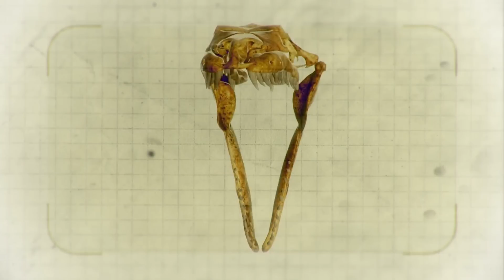What if the Titanoboa had not become extinct？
As you probably know, the Titanoboa is a giant snake that once inhabited our planet.
Most people, when they hear the story, think of a dangerous predator that keeps animals away from its entire habitat.
Really, was it?
And what would have happened if the Titanoboa had not become extinct?

The World of Titanoboa
Nothing in nature exists "just" and without any connection to anything else.
Animal species of any kind is an inseparable part of the biome of its habitat.
Only those that can survive and thrive are those that are well adapted to the conditions of the time.
The great law of evolution, discovered by Charles Darwin, represents the best example of the law of nature.
So, in order to understand what kind of animal the Titanoboa was, we have to find out as much as we can about the conditions under which it lived.
Now, Titanoboa lived about 60 million years ago, shortly after the extinction of the dinosaurs, in a time period known as the Paleocene.
The bones of Titanoboa were found in Colombia, but the distribution zone was much larger, possibly extending over most of South America.
Then, South America was an isolated continent, not connected to any other continent, much like Australia is today.
The global winter that began after the fateful asteroid strike that had destroyed the dinosaurs abated, and a relatively warm climate prevailed on this planet.
The land where Colombia now stands was then tropical, with an average annual temperature of about 35 degrees Celsius.
The area was covered with jungle and was crossed by countless rivers.
In short, all conditions were much the same as today.
The only difference was that there were no humans, and the jungle was inhabited by a completely different group of animals.
Titanoboa supposedly lived in rivers.
Some of them reached 14 meters in length and seemingly weighed over a ton.
Among those that shared the same habitat as the Titanoboa was an aquatic Dyrosauridae, similar to a crocodile, with a body length of up to 6 meters.
Titanoboa may also have often encountered the same species of tortoises, now extinct.
For example, the Carbonemys, whose carapace is over 1.5 meters long.

Why did the Titanoboa become extinct?
Titanoboa as a species existed for only a short period of time, about 2 million years.
Titanoboa adapted to most of the peak warming period, which occurred several times between 60 and 58 million years ago, due to the release of methane into the atmosphere.
After that, cooling began.
Of course, it was far from cold enough to kill off the dinosaurs, and not nearly as cold as the ice ages that humans experienced.
But it was just fatal to animals that preferred hot climates.
Another problem has to do with the release of methane, which we just mentioned.
When methane was released, the atmosphere warmed and the environment on Earth became suitable for the Titanoboa, but that was not the end of the story.
In the North Atlantic, methane compounds were released over and over again, and these conditions continued for about 2,500 years, causing the seawater to become acidic and creating large areas of anoxia.
Many sulfate-reducing bacteria, which produce hydrogen sulfide, appeared.
At the height of this process, about 10 to 20 percent of the world's oceans were inhabited only by anaerobic organisms, as is the case today in the deep Black Sea.
Such waters were essentially just near the coastlines of the continents.
As a result, fish numbers declined.
Really, fish could no longer live anywhere.
Then there was no more food for the Titanoboa.
Of course, the Titanoboa lived in rivers, not in the sea, but we must not forget that many fish live in freshwater but migrate to the sea to spawn.
The saltwater areas suitable for growth have decreased and they can no longer migrate.

How would the animal kingdom have changed if Titanoboa had survived?
No wonder they are not so strong anymore.
Other snakes of the Boa family probably would not have evolved into what they are today.
Because the Titanoboa would have taken over their ecological status.
Titanoboa would have remained the only species of serpent of its kind.
After the Americas became landlocked, the surviving Titanoboa may have begun migrating to secure new territories.
By now, the Titanoboa's home range may have extended to the Mexico-US border.
Because the jungle has remained essentially unchanged for tens of millions of years, it would have provided a very comfortable habitat for the Titanoboa.
Titanoboa were not so dangerous to humans.
We humans are not tasty to them.
Please have some fish.
But be careful about swimming in their habitat.
Fast-moving movements may be considered by Titanoboa an attack on it, and it may attack swimmers in "self-defense".
Also, humans may have been capturing Titanoboa for their meat and skin, and genuine leather Titanoboa bags may have been prized by now.